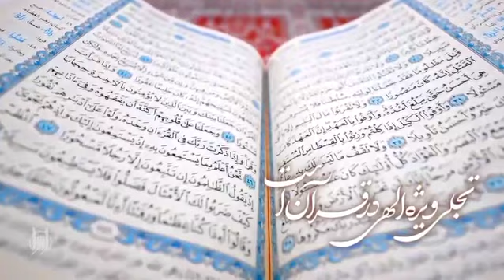علی عقل جامعه انسانیت است. (جوادی آملی )